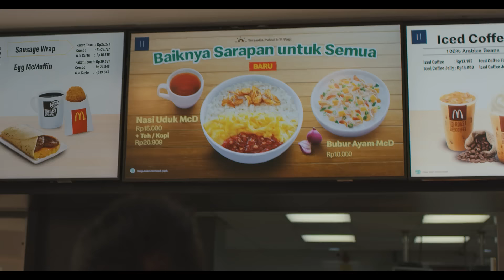Awal Yang Lebih Baik Untuk Semua, Nasi Uduk McD.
Nikmati sajian nikmat untuk awal yang lebih baik, Nasi Uduk McD! Mulai 15ribuan, makin nikmat, makin bersahabat. Rasakan kelezatannya di McDonald's terdekat!